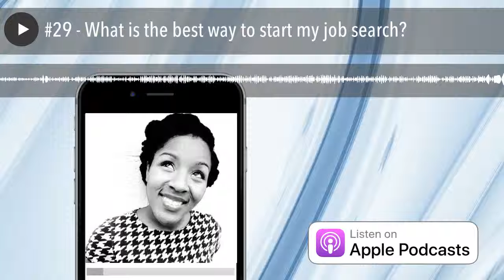#29 - What is the best way to start my job search?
Today, as part of the 30 Days of Q & A Series, I am sharing the best way to approach your job search.

Click to view: show page on Awesound